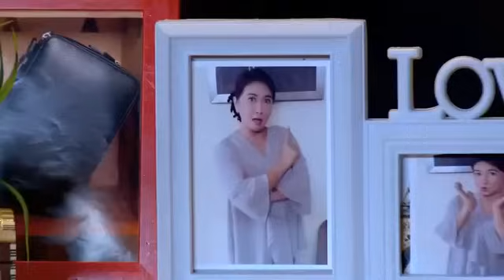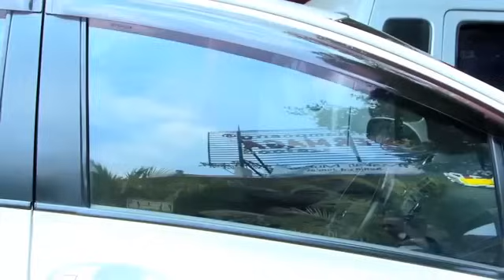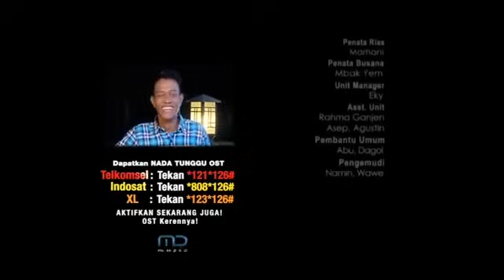FTV Margin Wieheerm & Ferly Putra Cinta Rusuh Sama Emak Emak